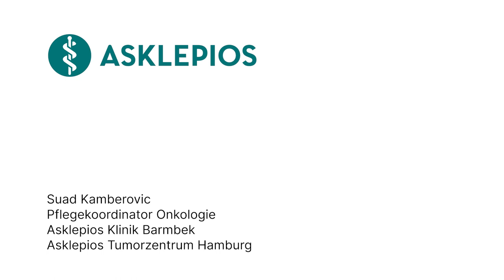Was ist ein Pflegekoordinator? - Medizin ABC | Asklepios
Wer im Krankenhaus liegt, möchte genau verstehen, was passiert und wie es weitergeht. Das gilt auch für die Angehörigen und genau für diese Zwecke sind Pflegekoordinator:innen da. Suad Kamberovic, Pflegekoordinator der Onkologie am Asklepios Klinik Barmbek und am Asklepios Tumorzentrum Hamburg erklärt, was ein Pflegekoordinator ist.